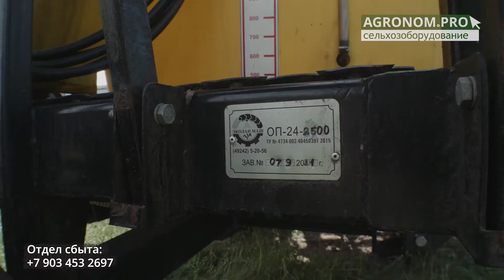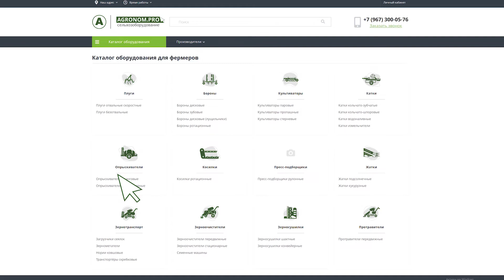Опрыскиватель штанговый ОП-2500. Отзыв фермера. Производство ВладМаш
Видеоотзыв фермера об опрыскивателе ОП-2500 производство ВладМаш.
Опрыскиватель штанговый ОП-2500 - сельскохозяйственное прицепное оборудование, включающее в себя бак объемом 2500 л, трех-позиционные отсечные устройства с распылителями на нержавеющей трубе, а также всасывающий фильтр с производительностью 220 л/мин.

Агрегатирование-прицепное
Тип опрыскивателя-полевой
Объём бака (л)-2500
Конструкция подъёма штанг-рамка с гидравликой
Тип штанг-классические с гидравликой
Материал бака-полиэтилен
Производство насоса-Италия
Ширина колеи (м)-1450/1500/1900
Мощность трактора, от (л.с.)-70
Класс трактора (тс)-0.9
Опрыскиватели под любой трактор:

Прицепные штанговые с баком на 2000 литров:
ОП-18-2000
ОП-22-2000

Прицепные штанговые с баком на 2500 литров:
ОП-18-2500
ОП-22-2500
ОП-24-2500
ОП-24-2500НГ
ОП-24-2500НГ

Прицепные штанговые с баком на 3000 литров:
ОП-18-3000П
ОП-22-3000П
ОП-24-3000П
ОП-22-3000НГ
ОП-24-3000НГ
ОП-28-3000НГ

Прицепные штанговые с баком на 4000 литров:
ОП-24-4000П
ОП-24-4000НГ
ОП-28-4000НГ